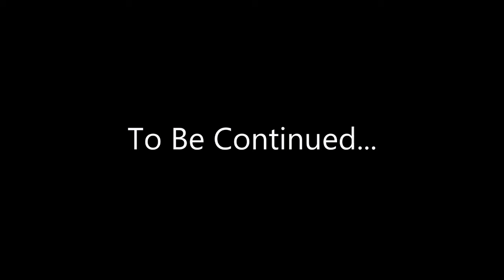Wheelin', 12 30 12, Lovelock, to be continued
Short preview of many future videos